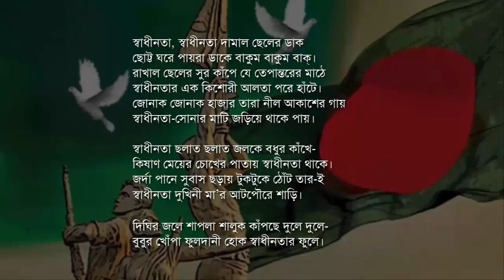স্বাধীনতা- আনোয়ার কবির বুলু। আবৃত্তি: সেলিম ভূঁইয়া।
কবিতা: স্বাধীনতা
কবি: আনোয়ারুল কবির বুলু

স্বাধীনতা, স্বাধীনতা দামাল ছেলের ডাক
ছোট্ট ঘরে পায়রা ডাকে বাকুম বাকুম বাক্।
রাখাল ছেলের সুর কাঁপে যে তেপান্তরের মাঠে
স্বাধীনতার এক কিশোরী আলতা পরে হাঁটে।
জোনাক জোনাক হাজার তারা নীল আকাশের গায়
স্বাধীনতা-সোনার মাটি জড়িয়ে থাকে পায়।

স্বাধীনতা ছলাত ছলাত জলকে বধুর কাঁখে-
কিষাণ মেয়ের চোখের পাতায় স্বাধীনতা থাকে।
জর্দা পানে সুবাস ছড়ায় টুকটুকে ঠোঁট তার-ই
স্বাধীনতা দুখিনী মা’র আটপৌরে শাড়ি।

দিঘির জলে শাপলা শালুক কাঁপছে দুলে দুলে-
বুবুর খোঁপা ফুলদানী হোক স্বাধীনতার ফুলে।